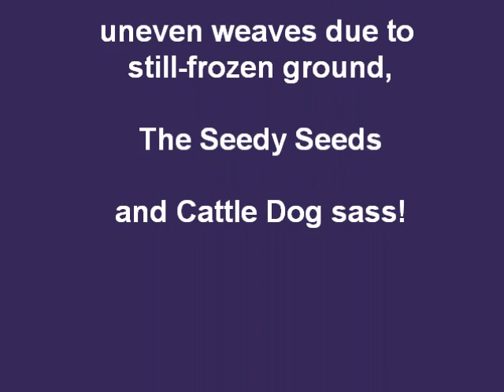Backyard Agility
Working on some weaves and tire in my tiny backyard